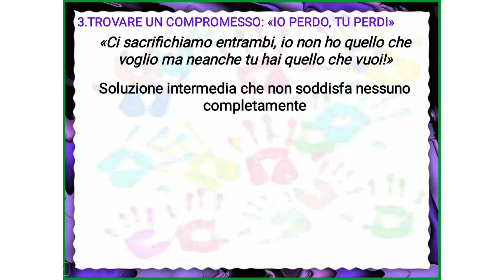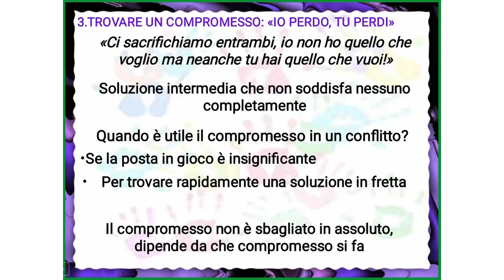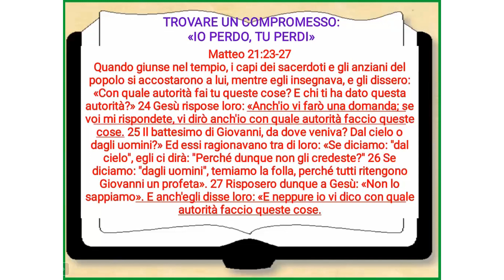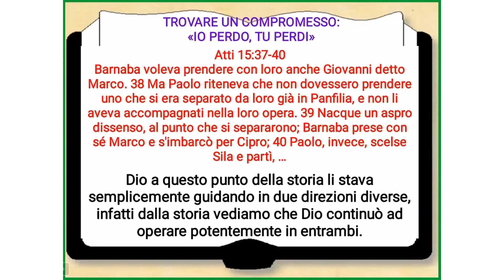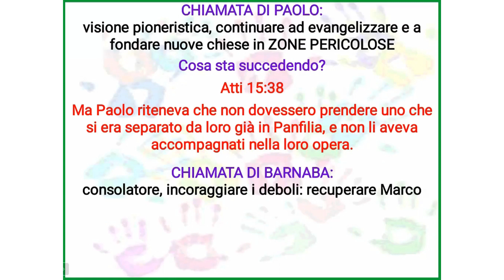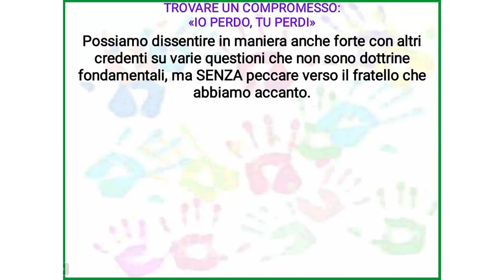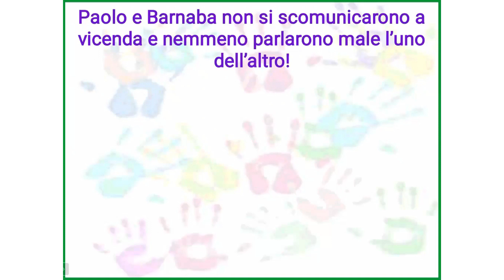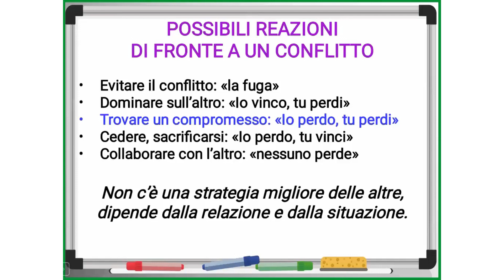QUANDO È PIÙ UTILE TROVARE UN COMPROMESSO IN UN CONFLITTO - Denis Nicastro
Continuiamo i nostri studi sulla guarigione dell’anima, stiamo parlando di conflitti e stiamo valutando quali sono le possibili reazioni di fronte ad un conflitto. Lo studio di questa settimana è: «Quando è più utile trovare un “compromesso” in un conflitto», come abbiamo già detto negli studi passati non c’è una strategia migliore delle altre, dipenderà sempre dalla relazione e dalla situazione in cui ci troveremo. In questo studio vedremo il conflitto di Paolo e Barnaba a proposito di Marco.
Denis Nicastro